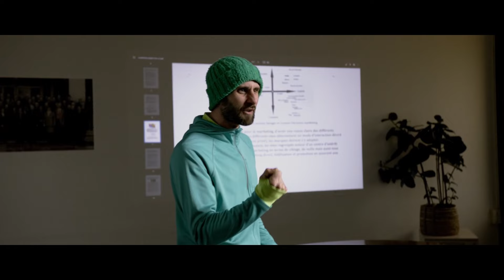Les Dessous du temps - partie 2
Réalisé par Bernard Marro dans le cadre de la Kino Session #69, thème : Absurde / contrainte : Golden Hour.
Synopsis : L'histoire absurde d'un homme qui enfile un caleçon magique sans le savoir ...